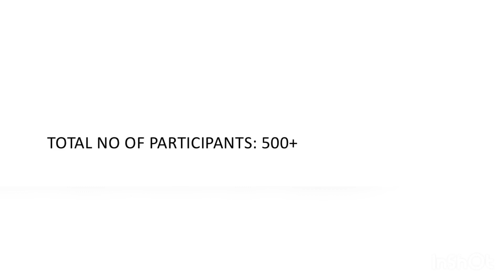ZEST Season 3 ( An inter-school competition)